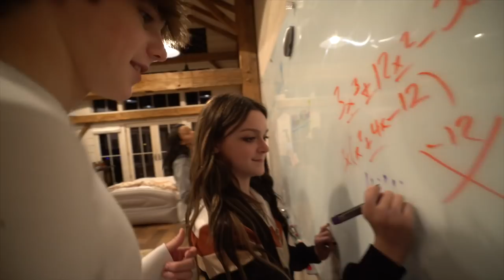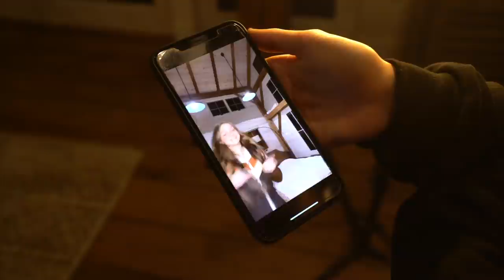Flirting With My BEST FRIEND'S CRUSH To See How She Reacts **SHE GOT JEALOUS** 💔😡| ft. Sophie Fergi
Hey guys its Sarah Dorothy Little, here. Today’s video is Flirting With My BEST FRIEND'S CRUSH To See How She Reacts She GOT JEALOUS 💔😡 with my best friend Sophie Fergi. I pranked my BFF by flirting with her crush Nathan!! Her reaction was so CRAZY!! Make sure to watch to the end to see if she ever found out that it was all a prank!!